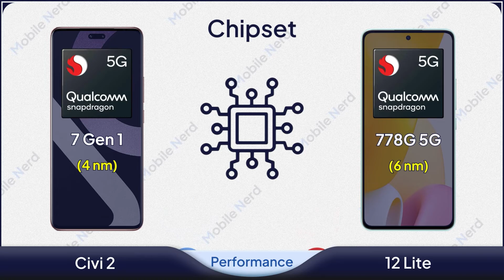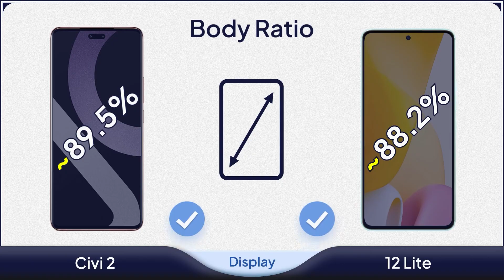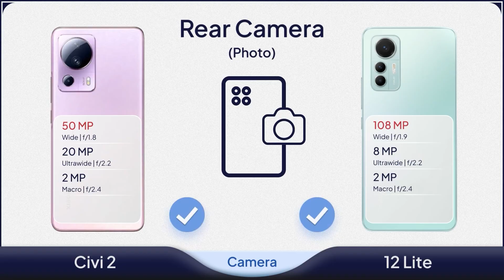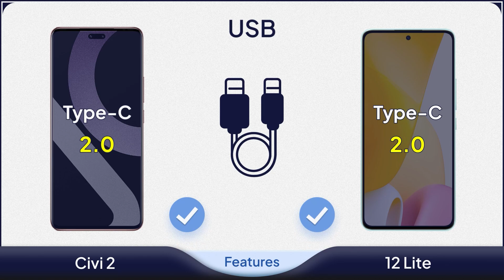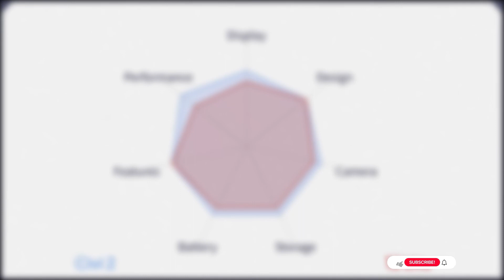Xiaomi Civi 2 vs Xiaomi 12 Lite Comparison | Mobile Nerd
✅Comparison: Xiaomi Civi 2 vs Xiaomi 12 Lite

🆚 What we will see in this video is the comparison of Xiaomi Civi 2 and Xiaomi 12 Lite!
The Xiaomi Civi 2 is equipped with a 6.55-inch AMOLED display with a resolution of 1080 x 2400 and a pixel density of 402ppi.

The screen has an aperture at the top middle that hosts a 32MP selfie camera.

Data processing on the Civi 2 Xiaomi is handled by the 4nm Snapdragon 7 Gen 1 chipset.

The smartphone also uses an Octa-core CPU with a frequency of 2.4GHz and an Adreno 662 GPU processor.

In terms of memory, it uses 8 & 12 GB of RAM and 128 & 256 GB of internal memory.

The back cover of the Xiaomi Civi 2 is equipped with a 50 + 20 + 2 MP camera for shooting.

The Huawei Xiaomi Civi 2 comes with a 4500mAh battery with support for 67W fast charge and a fingerprint sensor under display.

💸Price: $340

The Xiaomi 12 Lite is equipped with a 6.55-inch AMOLED display with a resolution of 1080 x 2400 and a pixel density of 402ppi.

Data processing on the Xiaomi 12 Lite is handled by the 6nm Snapdragon 778 chipset.

The smartphone also uses an Octa-core CPU with a frequency of 2.4GHz and Adreno 612L GPU processor.

In terms of memory, it uses 6 & 8 GB of RAM and 128 & 256 GB of internal memory.

The back cover of the xiaomi 12 lite is equipped with a 108 + 8 + 2 MP camera for shooting.

The 12 Lite Xiaomi comes with Android 12 and also has a 4300mAh battery with support for 67W fast charge and a fingerprint sensor under display.

💸Price: $430

00:00 Xiaomi Civi 2 vs Xiaomi 12 Lite Performance
00:34 Xiaomi Civi 2 vs Xiaomi 12 Lite Storage
00:54 Xiaomi Civi 2 vs Xiaomi 12 Lite Display
01:46 Xiaomi Civi 2 vs Xiaomi 12 Lite Design
02:17 Xiaomi Civi 2 vs Xiaomi 12 Lite Camera
02:59 Xiaomi Civi 2 vs Xiaomi 12 Lite Battery
03:19 Xiaomi Civi 2 vs Xiaomi 12 Lite Features
03:57 Xiaomi Civi 2 vs Xiaomi 12 Lite Price
04:10 Xiaomi Civi 2 vs Xiaomi 12 Lite Summary

✤✤✤✤✤✤ Also Searched ✤✤✤✤✤✤
xiaomi civi 2
xiaomi civil 2
xiaomi civi 2 unboxing
xiaomi civi 2 price in bangladesh
xiaomi civi 2 review
xiaomi civi 2 pubg test
xiaomi vivo 2 camera test
xiaomi civi 2 camera
xiaomi civi 2 5g
xiaomi civi 2 gaming test
xiaomi civi 2 dynamic island
xiaomi civi 2 official video
xiaomi civi 2 dynamic
xiaomi civi 2 launch event
xiaomi civi 2 unboxing bangladesh
xiaomi civi 2 price in pakistan
xiaomi civi 2 and
xiaomi civil 2 unboxing
xiaomi civil 2 pubg test
xiaomi civil 2 dynamic island
xiaomi civil 2 price in india
xiaomi civil 2 5g
xiaomi vivo 2 camera
xiaomi civil 2 india launch date
xiaomi civil 2 trailer
xiaomi 12 lite vs xiaomi 11 lite 5g ne

❌ Note: The price of the phones is based on the release time of Amazon and others, and the superiority of one phone over another phone is due to the ratio of numbers and it's relative.